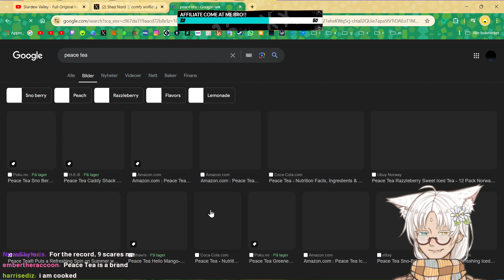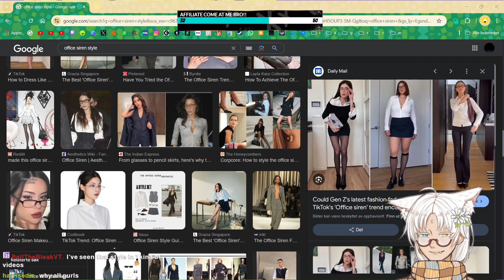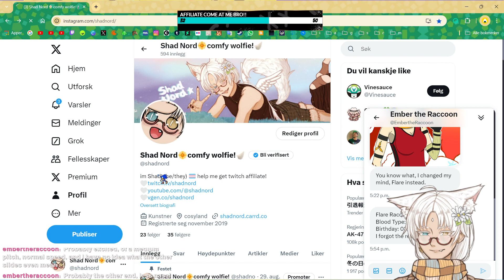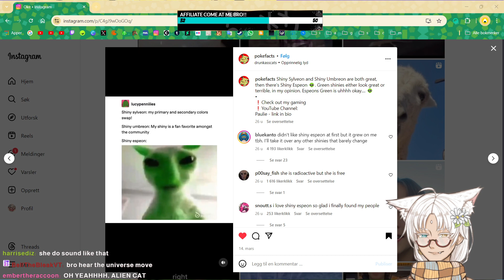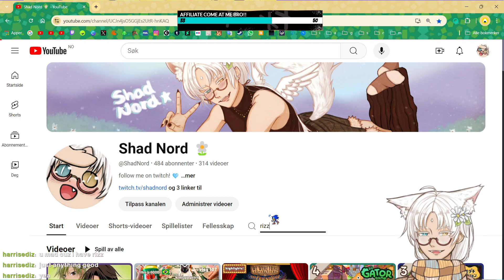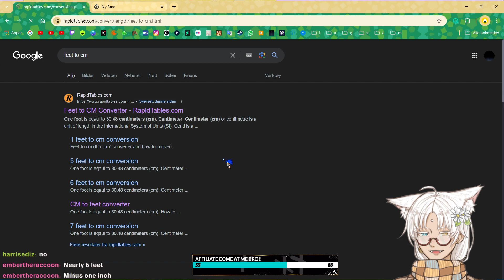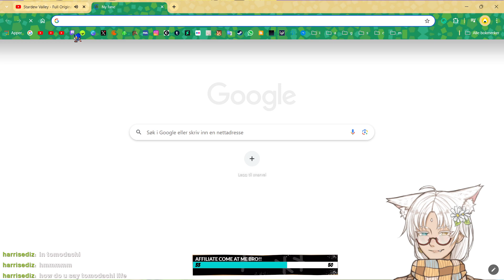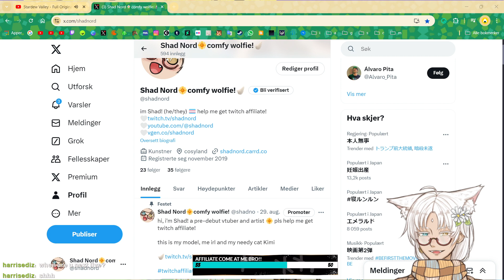Shad Plays - Tomodachi Collection【Part 4】💭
nah this getting so complex what the hell!

⭐ Equipment
✦ camera: Canon M50 Mark II (for vlogs)
✦ microphone: BOYA BY-M1 (for vlogs) HyperX SoloCast (for voiceovers and gameplays!)